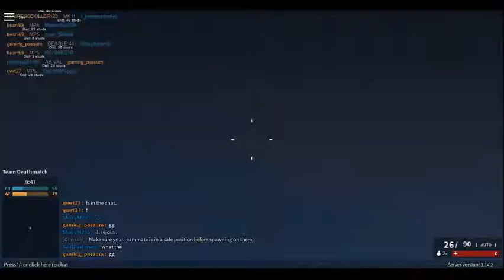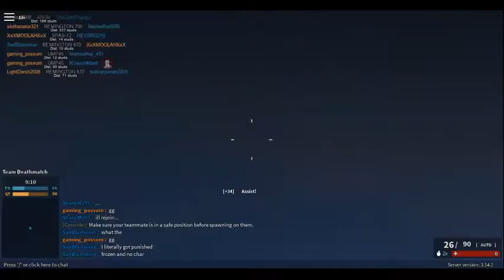AS Val Tryharding?